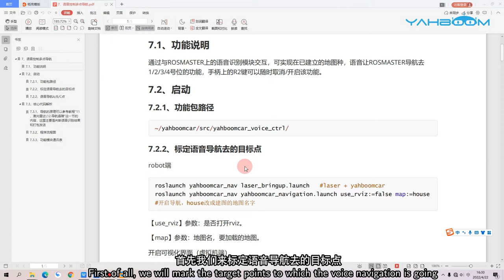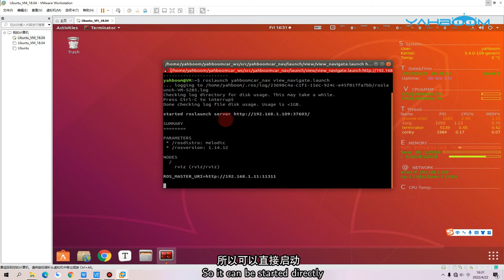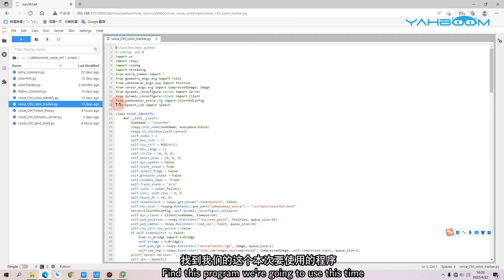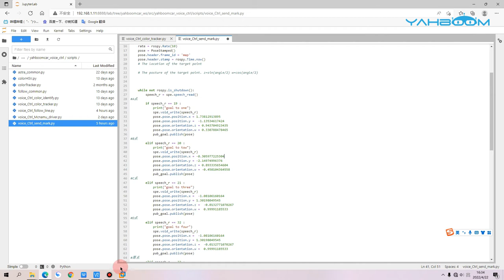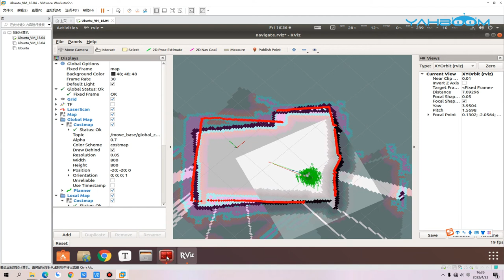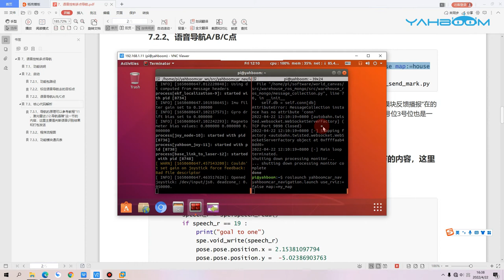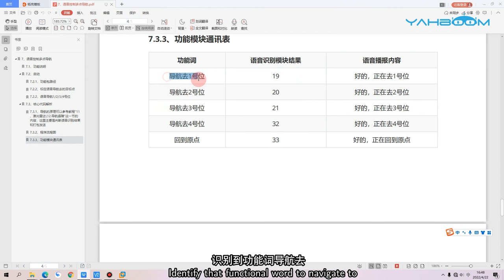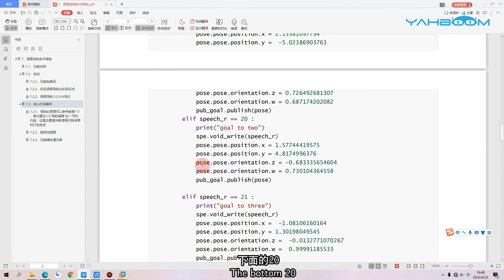14.7 [ROSMASTER--Voice control courses]---Voice control multi point navigation